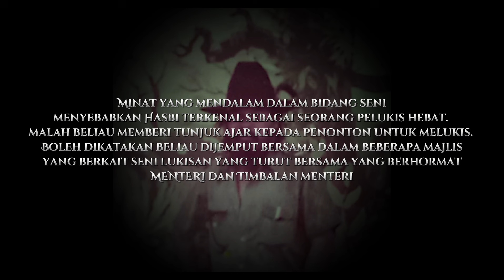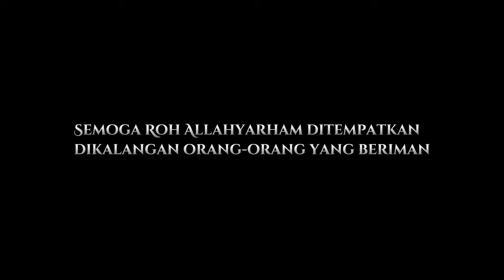Remembering the Sarawak Painters: Hasbi bin Chee(Yahok) - My late Grandfather